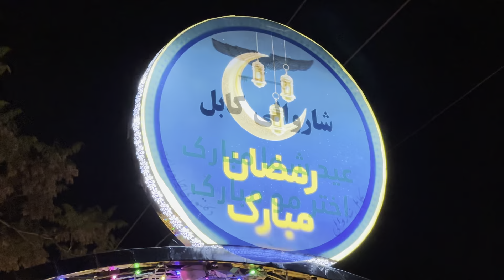چهره جدید کابل در رمضان | دا کابل دی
اینجا کابل افغانستان است
کابل افغانستان
افغانستان در حکومت طالبان
طالبان قانون برای دخترها
مننه د ویډیو کتلو
تشکر از ديدن ويډيو